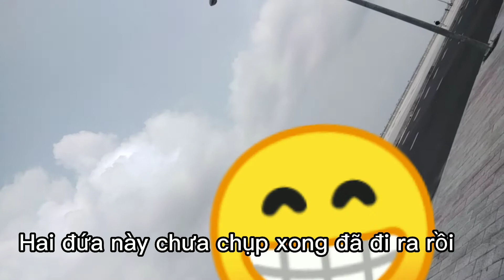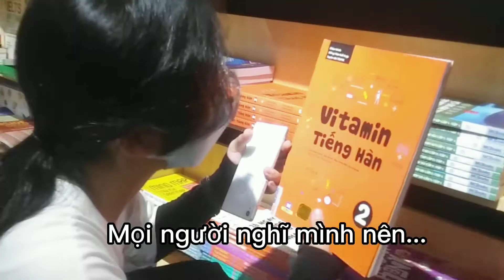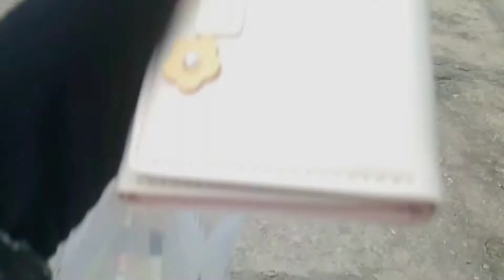Chuyến đi 30km với "chiếc tình yêu" của mình | ft. Bạn cùng giáo xứ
Sau những ngày dài bị deadline dí. Thì mình cũng dành ra được một ngày để xả stress với "chiếc tình yêu" của mình, cùng với các bạn trong giáo xứ. Điểm đến chính là Khu Lấn Biển Rạch Giá. Tuy không phải là hoạt động gì nổi bật, nhưng nó lại là một kỉ niệm rất vui. Mong mọi người sẽ thích video này.